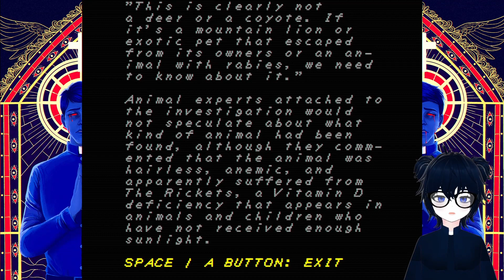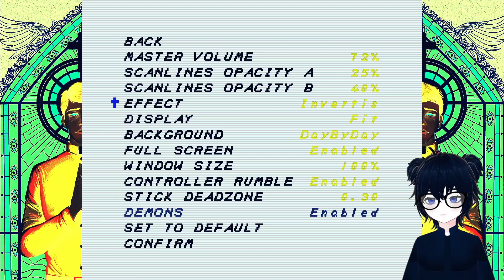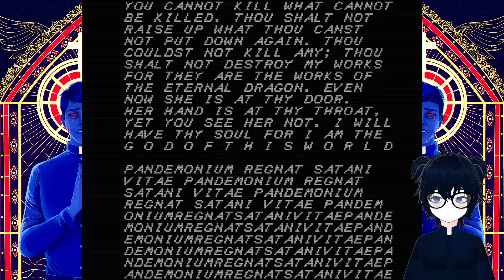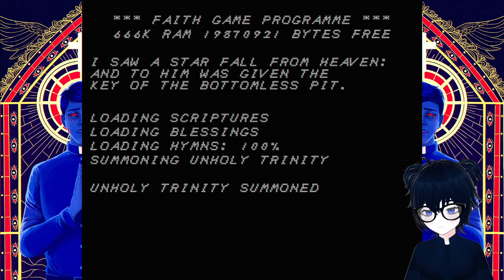[otato] Faith: The Unholy Trinity (Good Christian Boy - Attempt #1)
Streamed 11/29/22
Attempting a very difficult achievement.